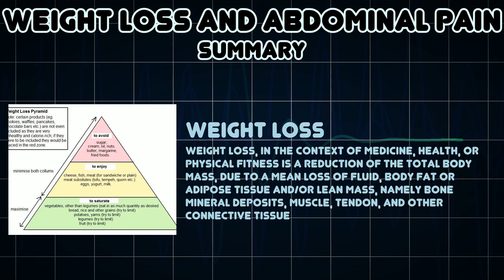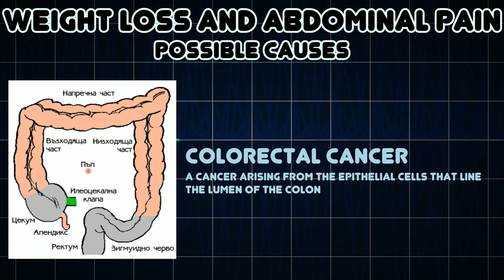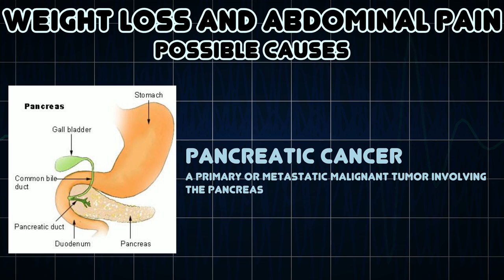Weight loss and Abdominal pain (Medical Symptom)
Possible causes of Weight loss and Abdominal pain (Medical Symptom)